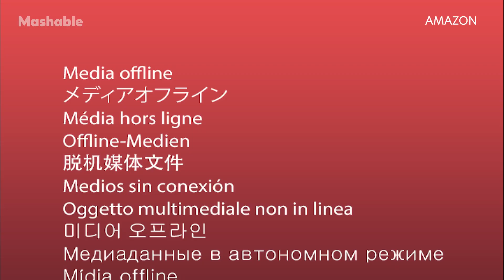Amazon's Newest Robot Helper Is Here... and Expensive | Mashable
Amazon's newest robot helper can follow you around, surveil your house, and deliver drinks... the catch? It costs $1,000 and is invite-only.